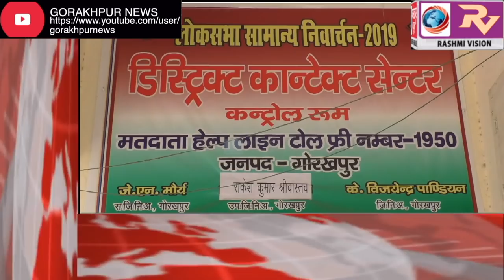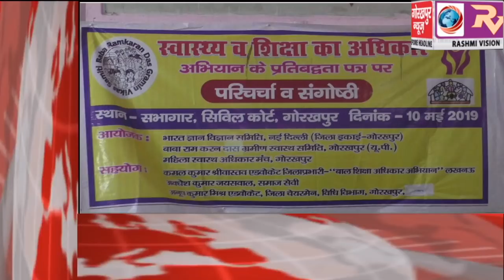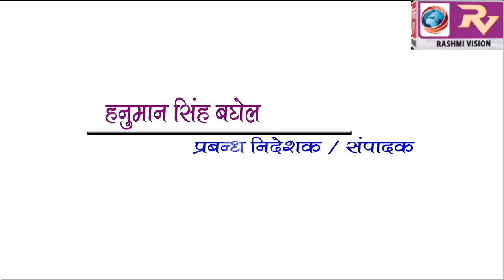GORAKHPUR NEWS headline -10-05-2019